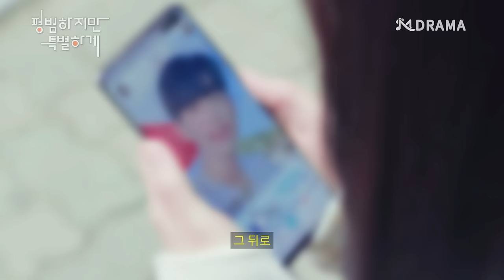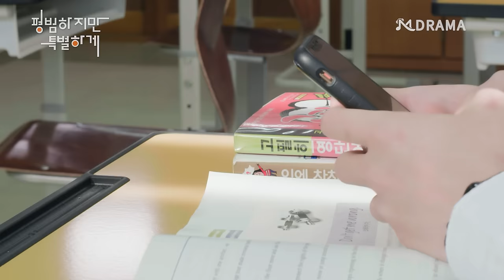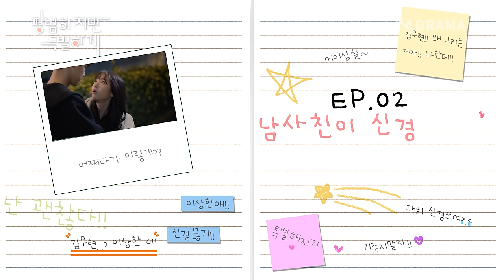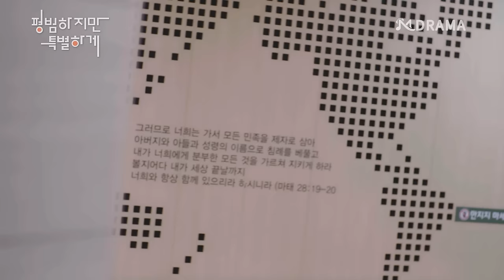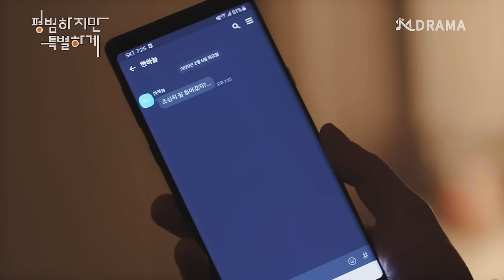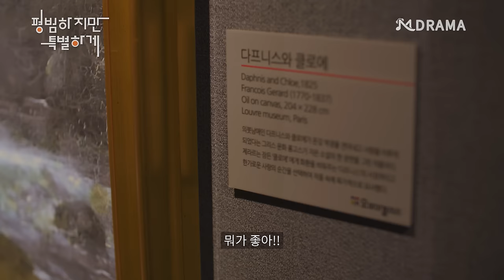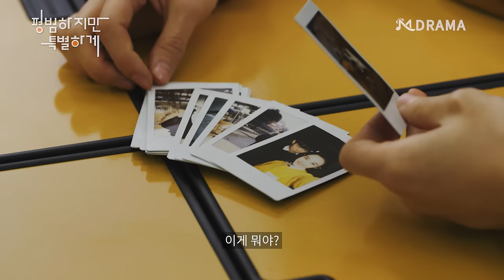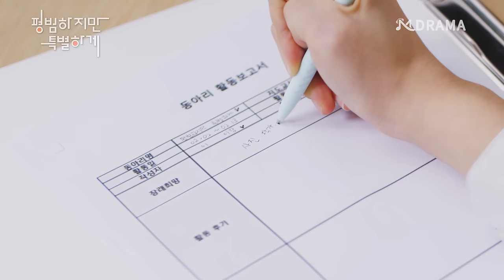평범하지만 특별하게 통합본 [평범하지만특별하게/Ordinary but Special] - EP.몰아보기 | 평특 | (SUB)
뮤덕이들 오늘 몰아보기 해야하는 날인거 알쥐?
다 봤으면 우리 메이킹 보러가쟈규!
다음에도 더 재미있는 웹드라마 만들테니까.

YouTube 4월  8일 시작! 수 저녁 6시 30분
네이버TV  4월 15일 시작! 수 저녁 6시 30분

매주 수 저녁 6시 30분에 업로드됩니다!

👼배우 인스타그램
한하늘 역 - 정예서 배우 👉

🎶음악OST-  스민유(Swim in U) , 다혜
평범하지만 특별하게 OST 들으러 가기! 👉

🎺모든 유통사에서 들을 수 있습니다🎺